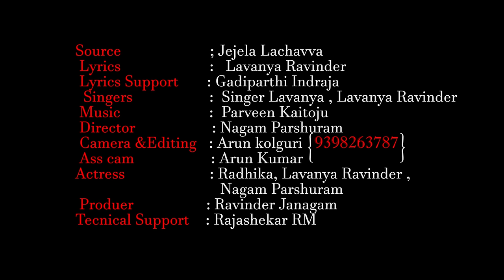PUTTA SATU PULLALU NEW FOLK SONG 2022 | SINGER LAVANYA | RADHIKA | LAVANYA RAVINDER | LR FOLKS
పుట్టసాటు కిట్టమ్మ
సేకరణ: జేజెల లచ్చవ్వ

రచన

రచనా సహకారం: గడపర్థి ఇంద్రజ

గానం: LavanyaRavinder&SingerLavanya

సంగీతం

దర్శకత్వం

కెమెరా&ఎడిటింగ్

అసిస్టెంట్ కెమెరా

నటీనటులు

నిర్మాత

పుట్టసాటు కిట్టమ్మ
పాట నేపథ్యం:
🐄కిట్టమ్మ-వదినమ్మ ఇద్దరూ కలిసి.. గోవులను మేపడానికీ.. అడవికి వెళ్లారు.
🐄వీరి పరేష్కాల మాటలో లీనమైనప్పుడు.. ఏమైందో తెలియదు గాని... ఓ ఆవు.. మందను విడిచి.. ఏటో వెళ్ళిపోతుంది.
🐄ఒంటరిగా ఉన్న లేగదూడను గమనించిన.. ఆ ఇద్దరు స్త్రీలు.. అవుకోసం అడవంత వెతకసాగారు.
మరి.. ఆ భయంకర అడవిలో.. ఆ ఆవు కనబడ్డదా.. లేక ఏదైనా జీవరాశి కంట పడ్డదా..  అనేది.. పూర్తి పాటలో చూడండి..
LR FOLKS 😊👍